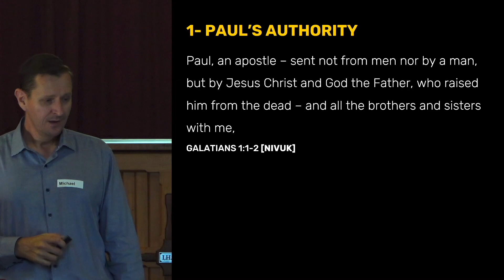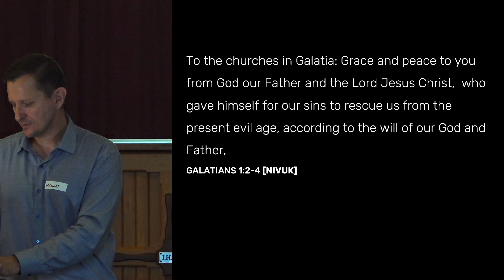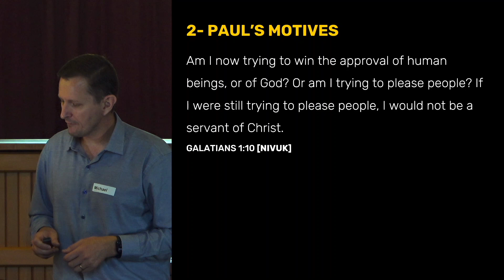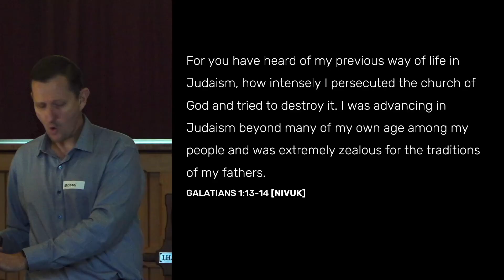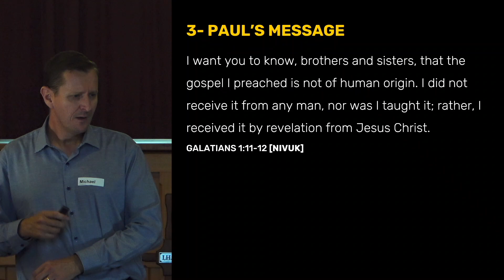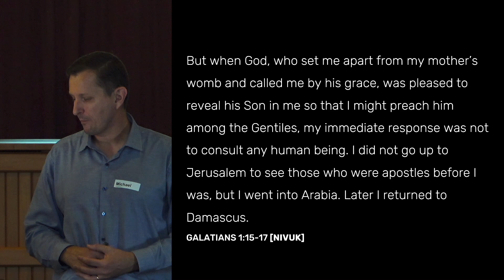Skin in the Game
In Galatians 1, Paul blows his own trumpet, or does he? Is his authority really a divine authority? Is his message really a divine message, one received by revelation from Jesus Christ himself?

Join us for the first in a series on the challenging book of Galatians.